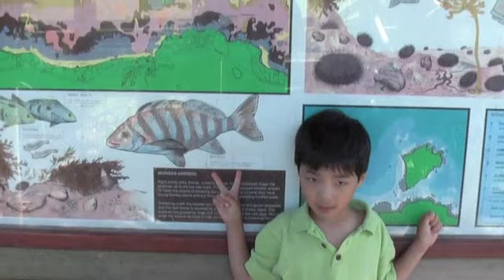Goat Island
Family trip to Goat island.